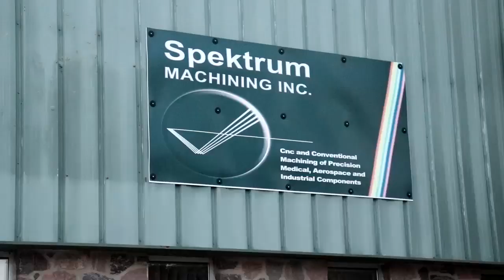Forklift Repaint For Free!! Pay it Forward!!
As I said in my last video, We all need Money!! "BUT" There comes a time, when you have to pay it forward and do something like a forklift repaint for free.